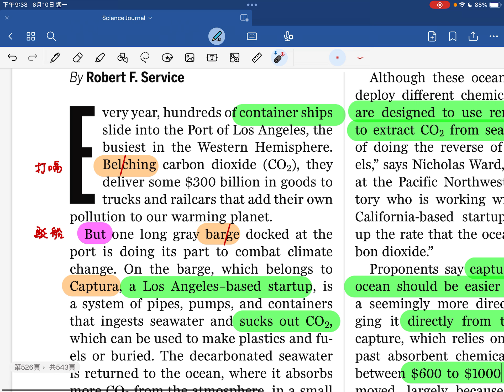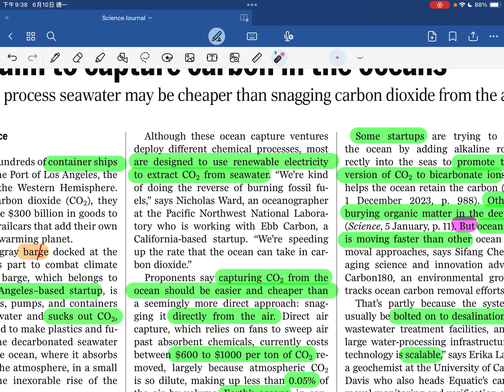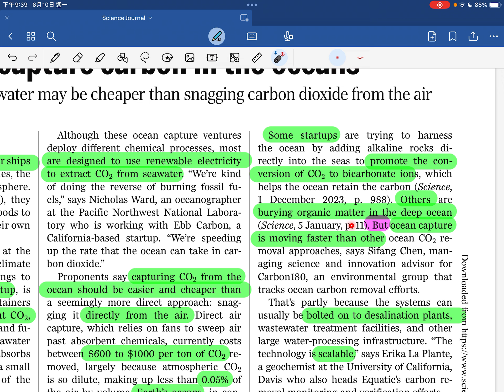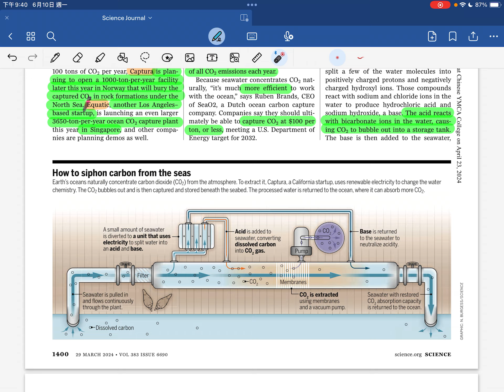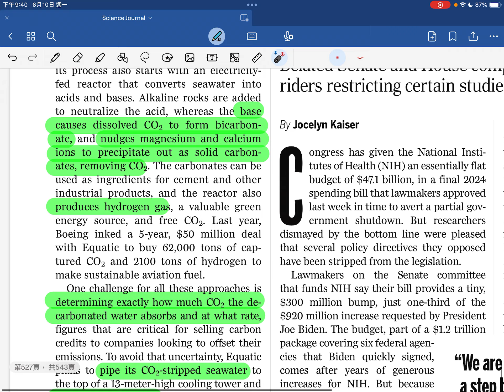［每周科學］從海水抽離二氧化碳較陸地方法更有效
Title: Firms aim to capture carbon in the ocean